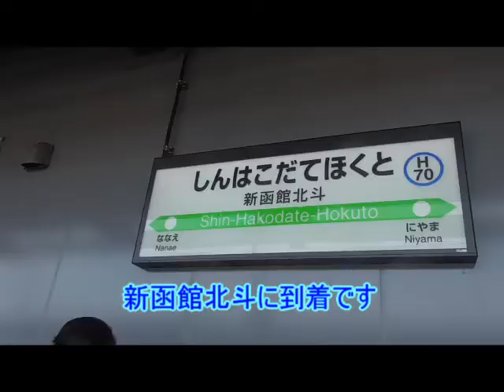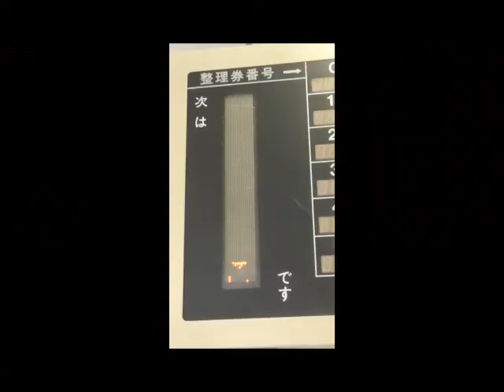ゆっくり達の北海道旅行part1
Tota233X多摩快急チャンネルへようこそ!
今回はゆっくり達が北海道へ行きました。
今はない北海道医療大学駅 - 新十津川駅間もあります。
1年以上前の動画ですが…
twitter,質問箱もやってます。